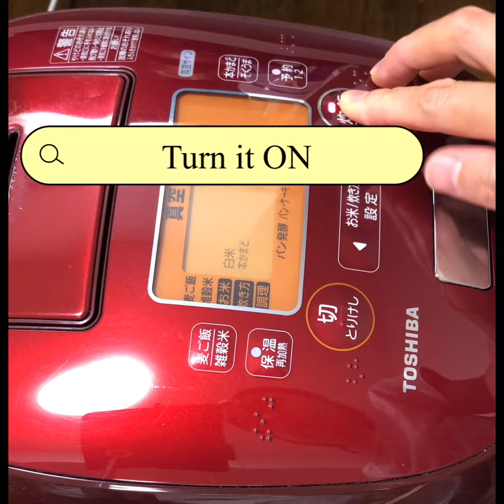How to Make Chestnut Rice (Kuri Gohan) 栗ごはん のレシピ/作り方